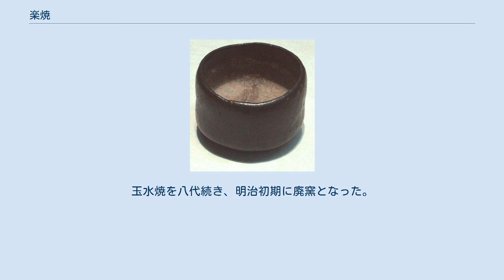楽焼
楽焼（らくやき） 日本の伝統的な陶器の一種。
 素焼きの陶器に絵付けをする、素人の趣味のための手軽な焼き物。
 黒楽茶碗 楽焼（らくやき）は、一般的に電動轆轤や足で蹴って回す蹴轆轤（けろくろ）を使用せず、手とへらだけで成形する「手捏ね」（てづくね）と呼ばれる方法で成形した後、750℃ - 1,100℃で焼成した軟質施釉陶器である。
また、楽茶碗などとも呼ばれる。
 狭義には田中（樂）家の歴代当主が作製した作品やその手法を得た弥兵衛焼（後の玉水焼）、金沢の大樋焼が含まれる。
 広義には同様の手法を用いて作製した陶磁器全体を指す。
 千利休らの嗜好を反映した、手捏ねによるわずかな歪みと厚みのある形状が特徴である。
茶道具（茶碗、茶器、水指、花入、香合、蓋置、建水など）や炭道具（灰器、火入、香炉など）のほか、向付などの懐石具として使用される。
 天正年間（16世紀後半）、瓦職人だった長次郎が千利休の指導により、聚楽第を建造する際に土中から掘り出された土（聚楽土）を使って焼いた「聚楽焼」（じゅらくやき）が始まりとされる。
 田中常慶（樂家では二代目）の父、田中宗慶が豊臣秀吉より聚楽第からとった樂の銀印を賜り、これを用いるとともに家号にしたことから楽焼となった、との説が広く知られる。
 楽家は2021年時点で十五代目。
十四代目は1978年、京都市の楽家窯元隣に樂美術館を開館させた。
 楽家の楽焼を本窯、傍流の楽焼を脇窯（玉水焼、大樋焼、久楽焼など）という。
 初期の製法としては、素焼き後に加茂川黒石からつくられた鉄釉をかけて陰干し、乾いたらまた釉薬をかけるといったことを十数回繰り返してから1000℃程度で焼成する。
焼成中に釉薬が溶けたところを見計らって窯から引き出し急冷することで、黒く変色する。
これは美濃焼と共通する手法である。
 天正9年（1581年） - 同14年（1586年）頃に長次郎によって黒楽茶碗が焼かれたのが始まりである。
 赤土を素焼きし、透明の釉薬をかけて800℃程度で焼成した本阿弥光悦や、樂道入（ノンコウ）の作品などが有名である。
利休のエピソードに秀吉は黒楽を嫌い赤楽を好んだとある（『神屋宗湛日記』）。
 楽家の四代目である楽一入の庶子であった一元が江戸時代の元禄年間、母方の実家である伊縫（いぬい）家があった山城国玉水（現・京都府井手町）で開窯した。
楽家の五代目である宗入は尾形家からの養子（尾形光琳や尾形乾山のいとこ）であったため、血統的には玉水焼が楽家を引き継いでいる。
玉水焼を八代続き、明治初期に廃窯となった。
2021年、京都市に「樂焼玉水美術館」が開館した（古田織部美術館の姉妹館）。